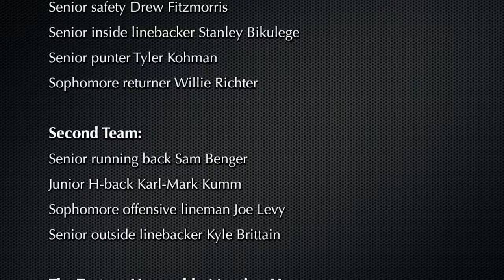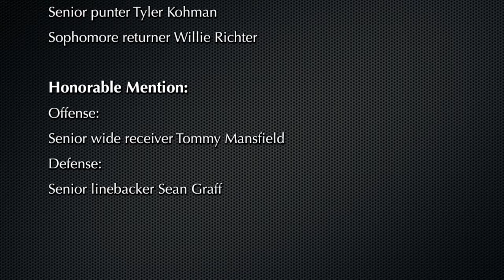2017 Carnegie Mellon Tartans Season Highlights